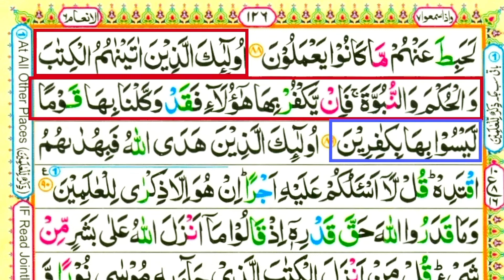Learn Quran - Surah Anaam - 88 - Recitation with HD Arabic Text - pani patti tilawat